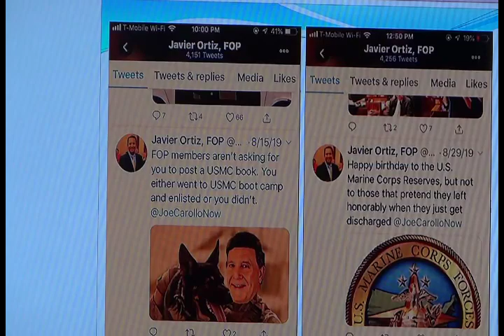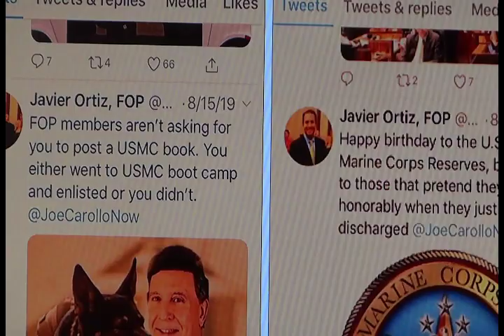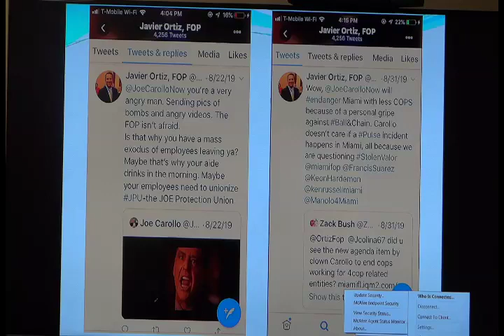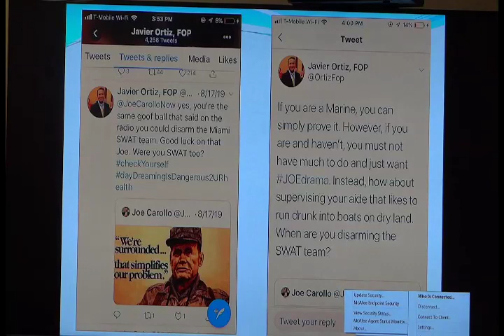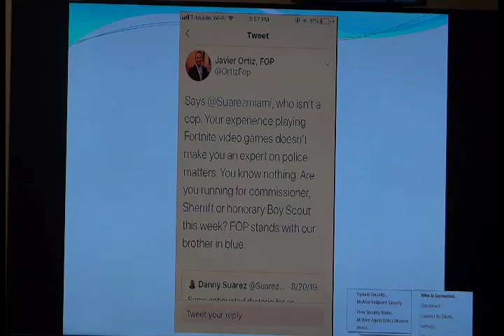Captain Javier Ortiz, CIP 12/5/19